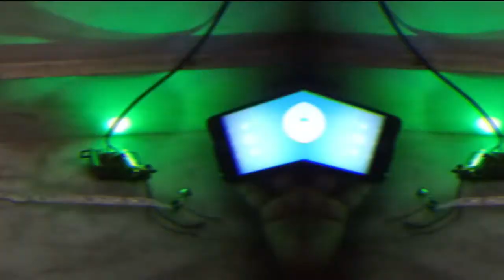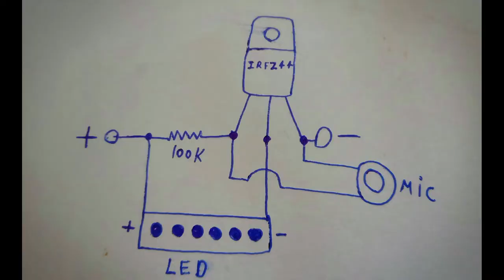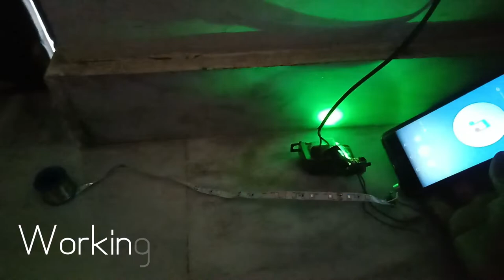Music Reactive LED Strip. Very Easy To Make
12V Battery
12V LED Strip
IRFZ44
MIC
100K